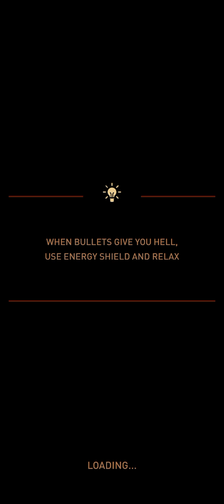SkyForce - Level 3 all modes - ENFORCER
Playing through different modes on Level 3 with THE ENFORCER